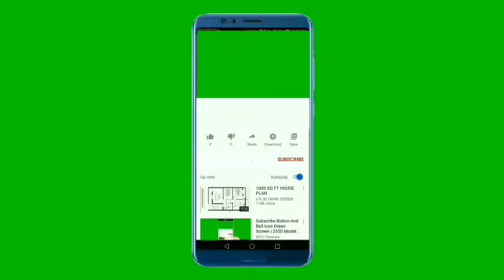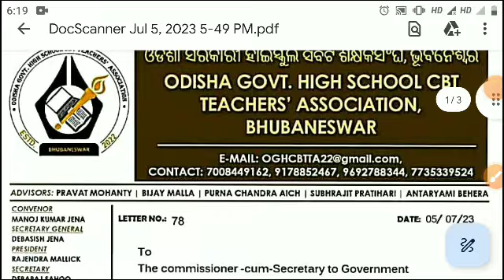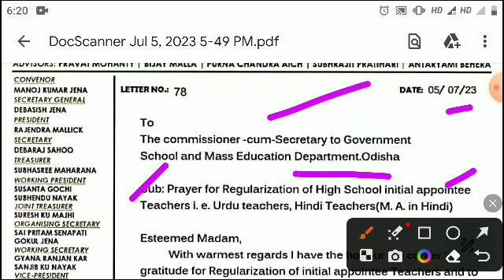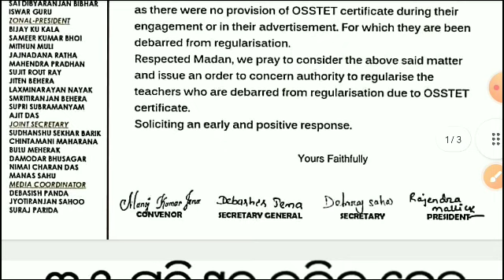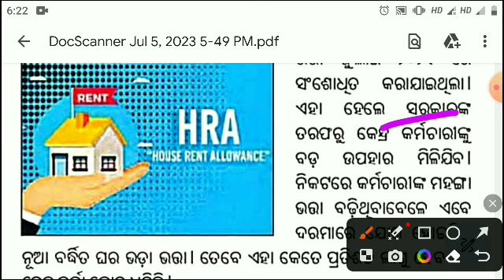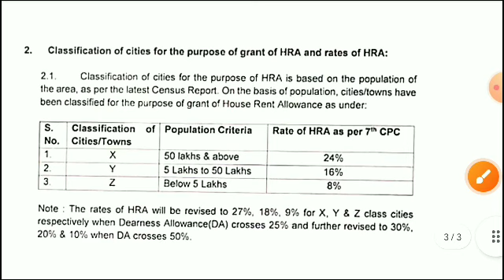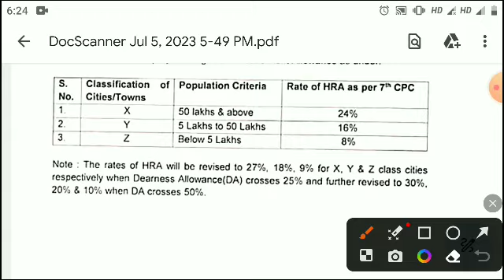ସରକାରୀ କର୍ମଚାରୀଙ୍କ HRA ବଢିବ 35% || House Rent Allowance || Regularisation || Odishanews | Highschool